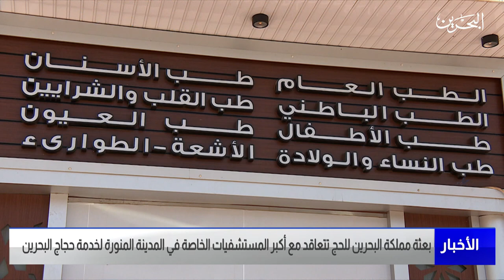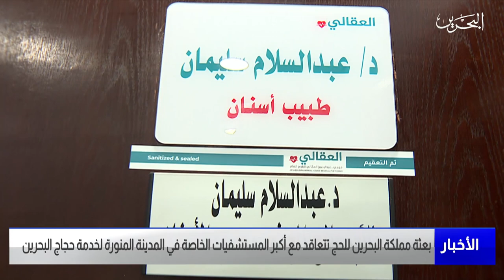الأخبار : بعثة مملكة البحرين للحج تتعاقد مع أحد أكبر المستشفيات الخاصة بالمدينة المنورة لخدمة الحجاج